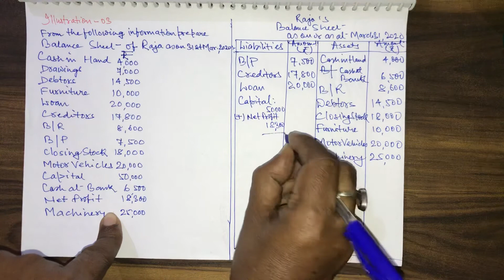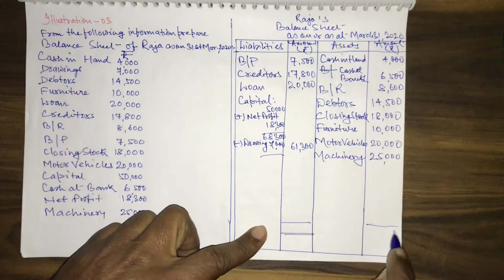Financial Statements (Final Accounts) Balance Sheet, 11th CBSE/State Board @Nirmala Acc. Classes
Financial Statements (Final Accounts), Balance Sheet, Concept & Illustration